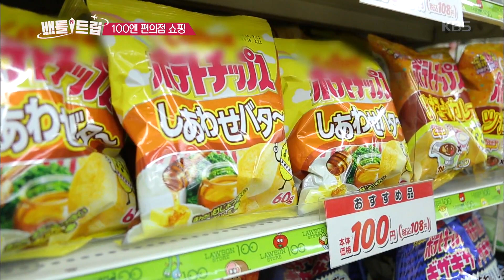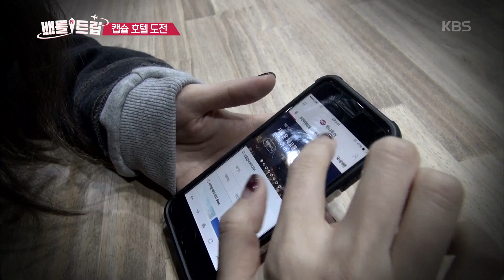배틀트립 - 다소니, 그녀들은 계속해서 당당하게! ＂밀리언 셀러, 밀리언 셀러, 밀리언 셀러＂.20160423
다소니, 그녀들은 계속해서 당당하게! ＂밀리언 셀러, 밀리언 셀러, 밀리언 셀러＂